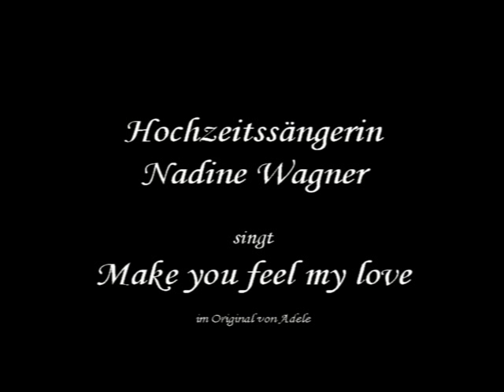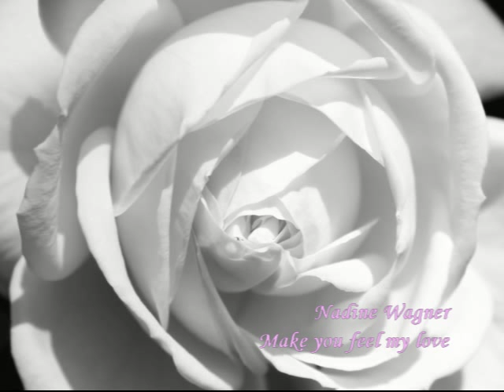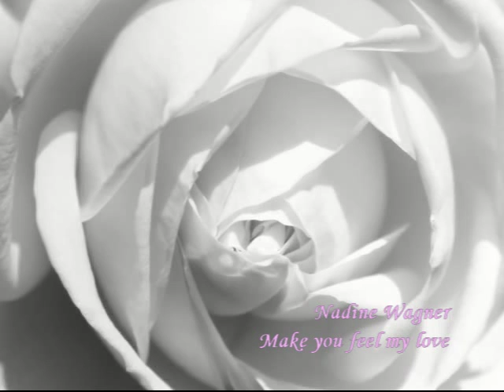Make you feel my love - Hochzeitssängerin Nadine Dreher